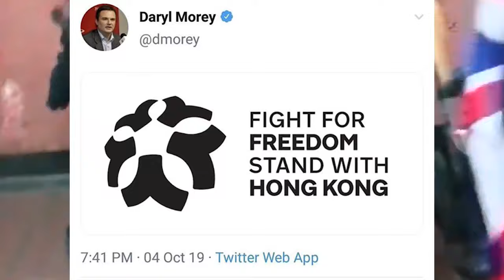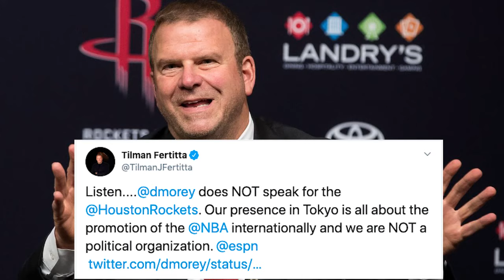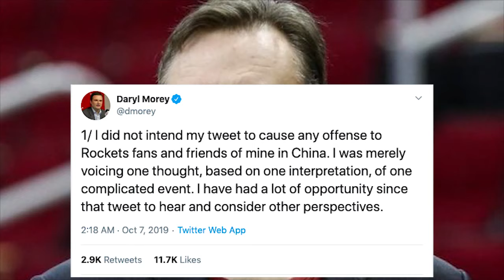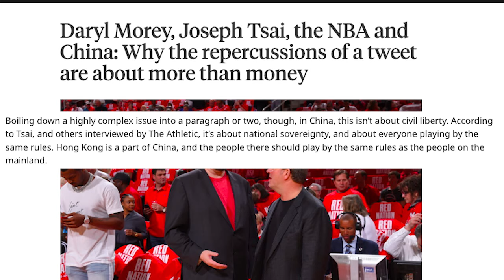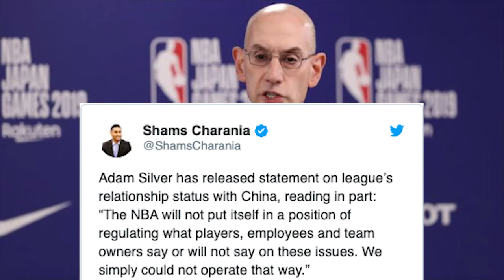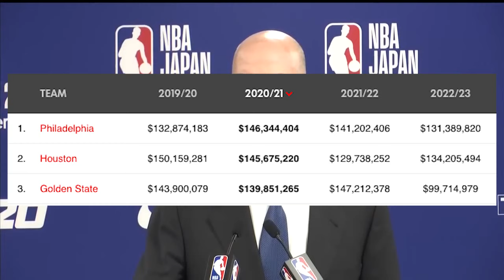Why the NBA-China Fight Changes EVERYTHING for the NBA Future!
The National Basketball Association (NBA) is a men's professional basketball league in North America; composed of 30 teams (29 in the United States and 1 in Canada). It is widely considered to be the premier men's professional basketball league in the world. The NBA is an active member of USA Basketball (USAB),[2] which is recognized by FIBA (also known as the International Basketball Federation) as the national governing body for basketball in the United States. The NBA is one of the four major professional sports leagues in the United States and Canada. NBA players are the world's best paid athletes by average annual salary per player.[3][4]

The league was founded in New York City on June 6, 1946, as the Basketball Association of America (BAA).[1][5] The league adopted the name National Basketball Association on August 3, 1949, after merging with the competing National Basketball League (NBL). The league's several international as well as individual team offices are directed out of its head offices located in the Olympic Tower at 645 Fifth Avenue in New York, NY. NBA Entertainment and NBA TV studios are directed out of offices located in Secaucus, New Jersey.